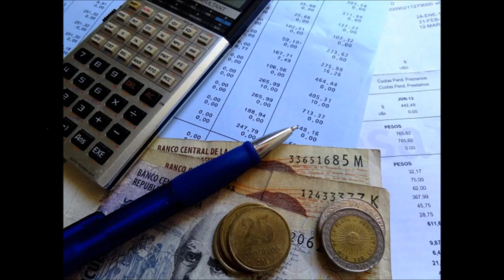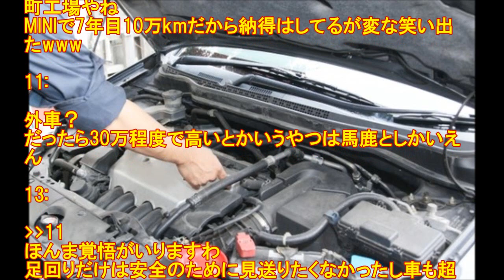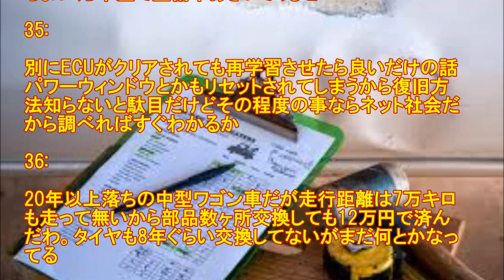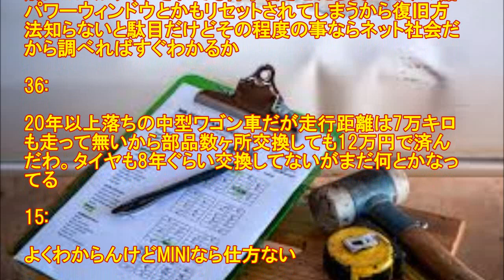車検見積もり30万弱で震えたわwwwww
1: 15:02:31.025 ID:oJIlp6QhM
でも安全のためにはしゃーないよね

2: 15:02:58.088 ID:/wMGig2TH
高すぎだろ。それぼられてるよ

4: 15:03:06.078 ID:i2246riZ0
何換えたらそこまで行くのか

7: 15:05:44.787 ID:oJIlp6QhM
タイヤ、バッテリー、ブレーキパッド、ローター等々がと一気に来たのが痛い

ダサイ？カッコイイ？公道を走行する違法改造車

警察,覆面パトカー,カーチェイス,神奈川県警,機動捜査隊,パトカー,police,japan,car,chase
ストップランプ,ブレーキランプ,ハイマウント,違法改造,車検,けいさつ,警察,取締り,取り締まり,不正改造,闇車検,ペーパー車検,イラっとするテールランプ,違法改造で超カッコ悪い